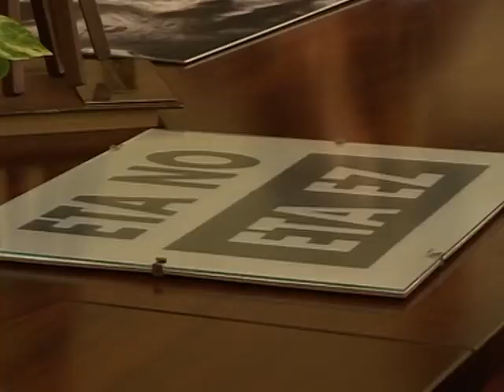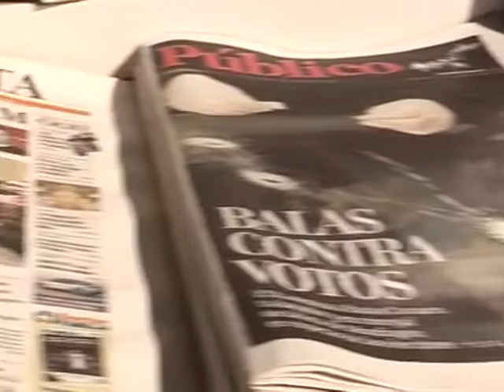ETA anuncia un alto el fuego, gobierno español no se fía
El gobierno español dijo el 6 de septiembre que la tregua anunciada por ETA no le merece la más mínima confianza y reafirmó su política antiterrorista y su rechazo a dialogar con esta organización independentista armada vasca, a la que llamó a renunciar definitivamente a la violencia. Un informe especial de AFPTV.